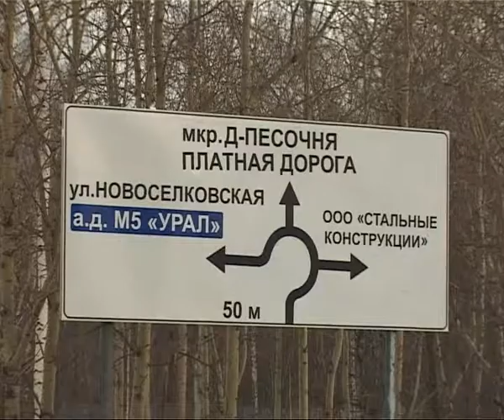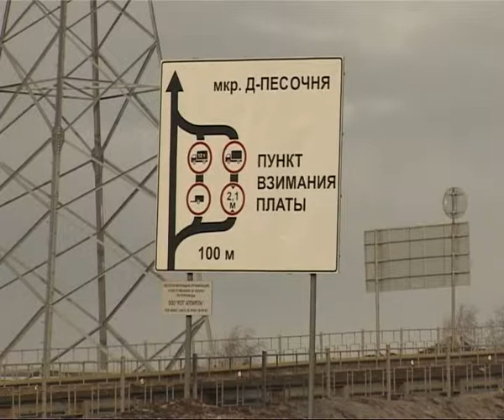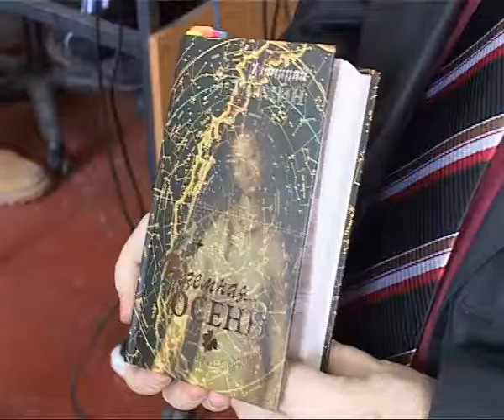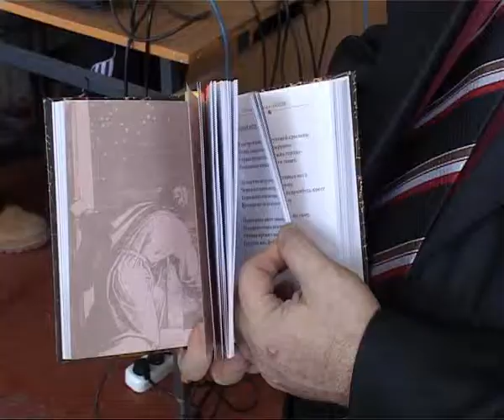Время Говорить 150413